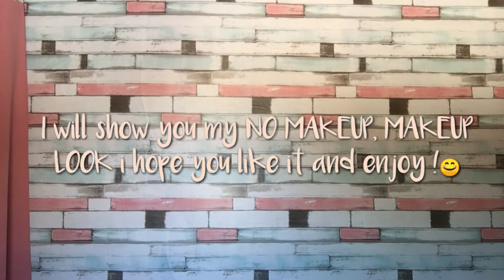NO MAKEUP MAKEUP LOOK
🌼Here’s my new video, I have new video for you guys! 😊 No MakeUp MakeUp Look i hope na nakatulong ito para sa inyong parang araw araw na kagandan.😘 😍

Camera: iphone 6 (front)
App for editing: iMovie

See you on my next video💕 Thank yaah 💕😘